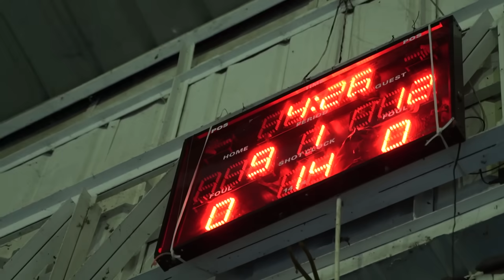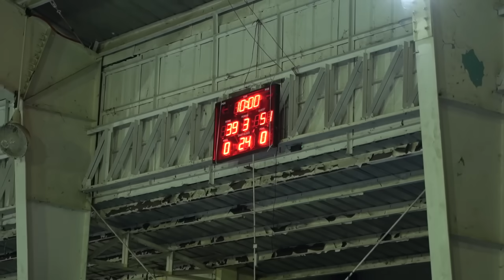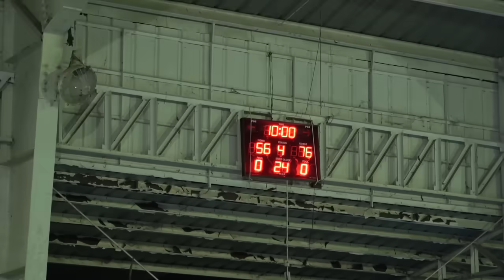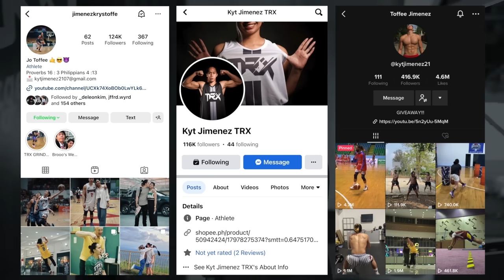PINAKA-MALAKAS NA LINE UP | FIRST TRX GAME